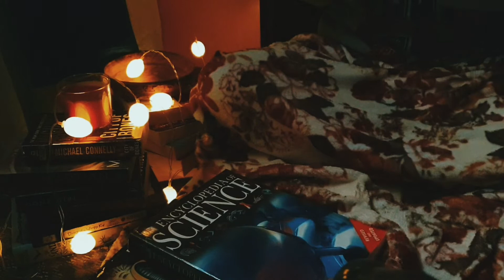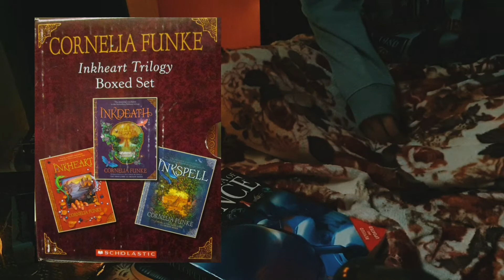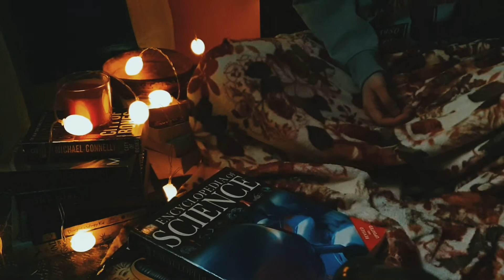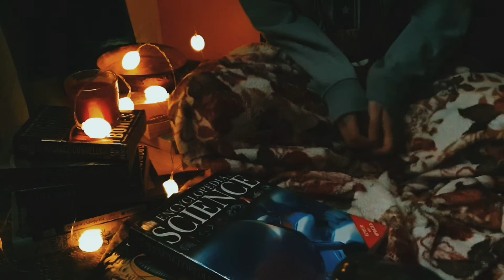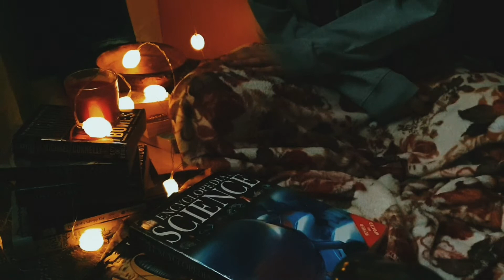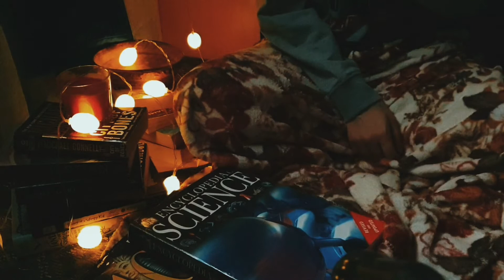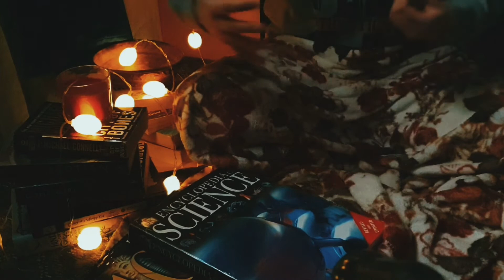Books I've read (mixed genres) pt1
A new type of video which I was very afraid to make since it required me to sit infront of the camera and talk. eeesh

this is just a random assortment of books I've read. I may or may not do another video like this :P

books mentioned
•Inkheart
•Hunger games
•gone girl
•the martian
•sherlock Holmes
•chicken soup for the unsinkable soul
•warcross

anyway please do in-joy!!